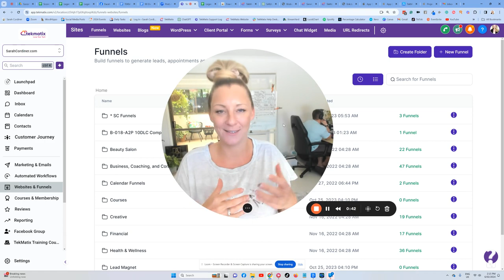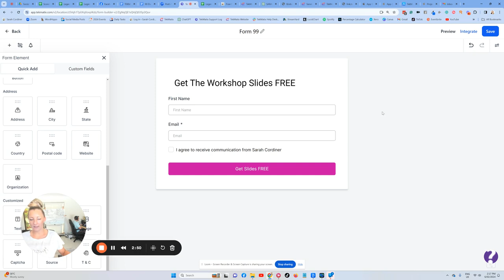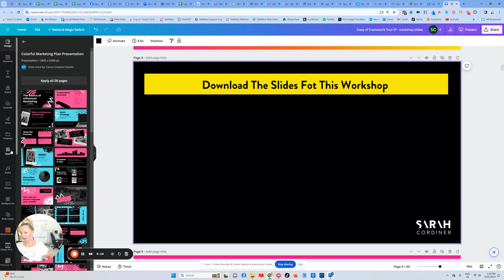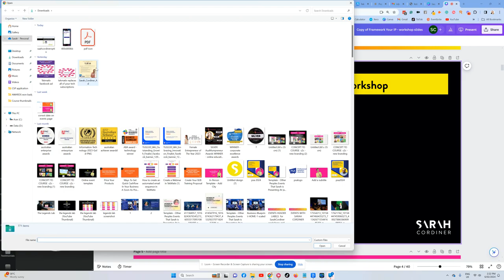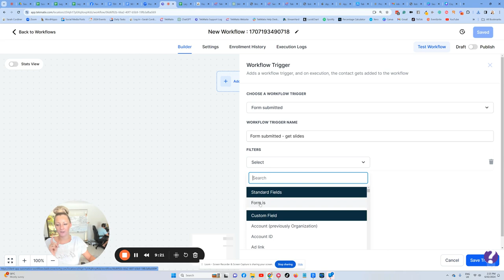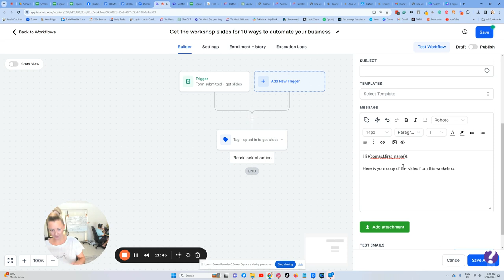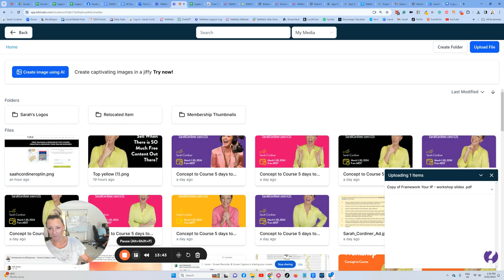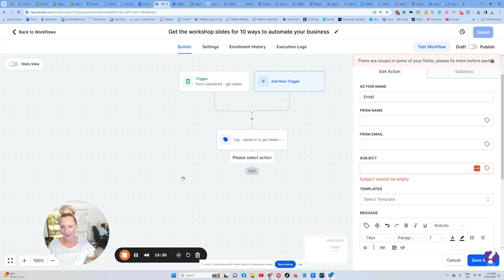Speakers! Running Workshops or Speaking on Stage? Build Your Email List From Stage With Opt-In QR's